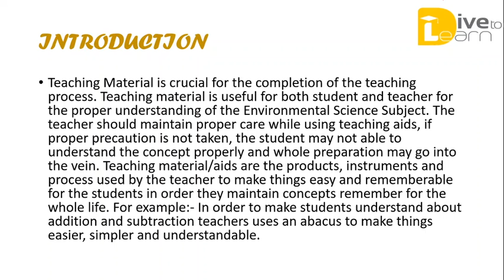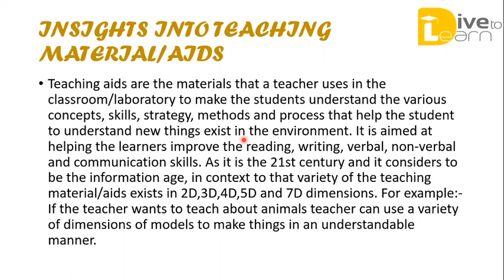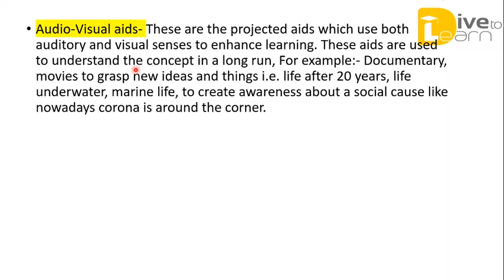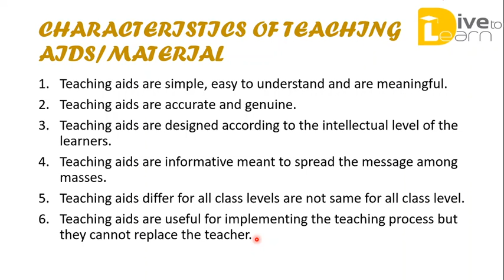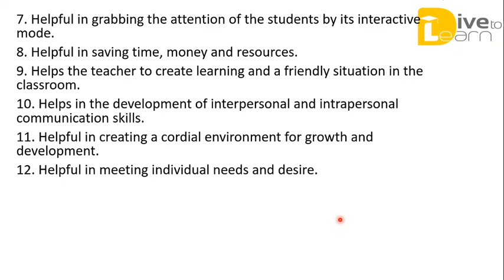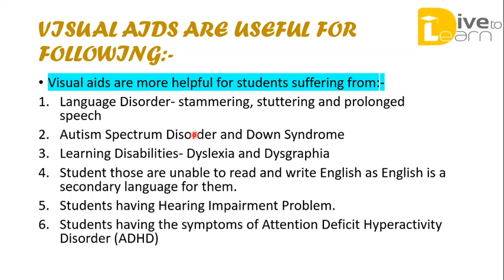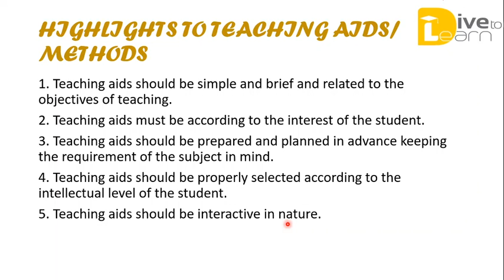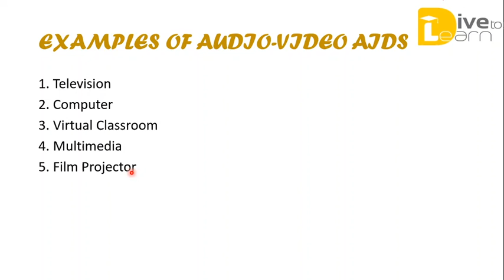33. Teaching Materials and aids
# TEACHING MATERIALS Teaching AIDS # DIFFERENT TYPES OF TEACHING MATERIALS